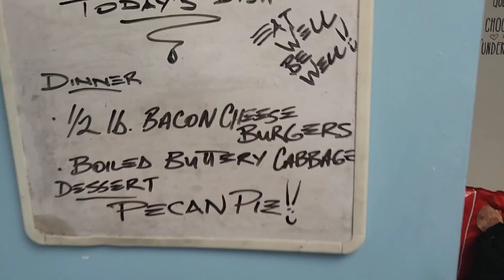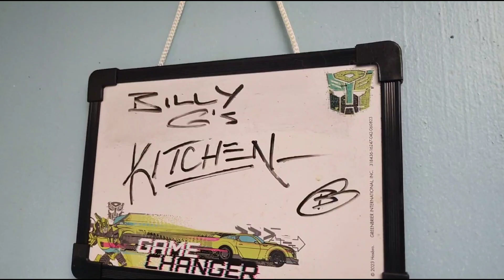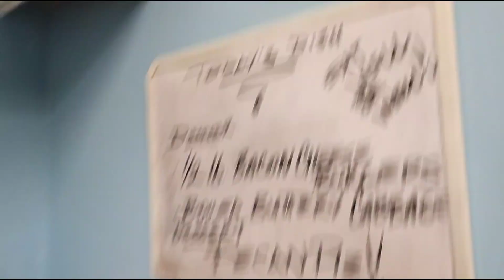Half Pound Bacon Cheeseburgers with Buttery CabbageOne of the BEST BURGERS I've made to date.🤘🤘